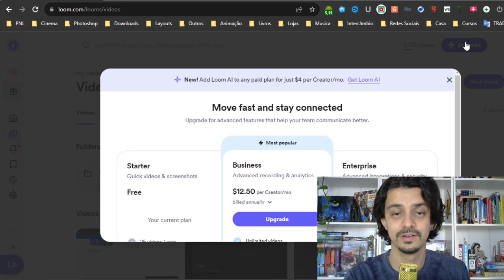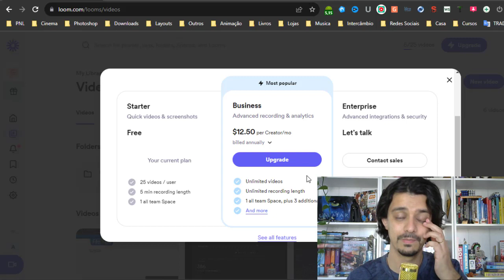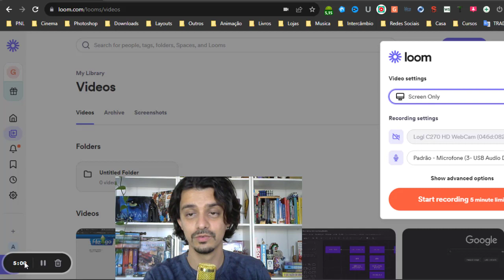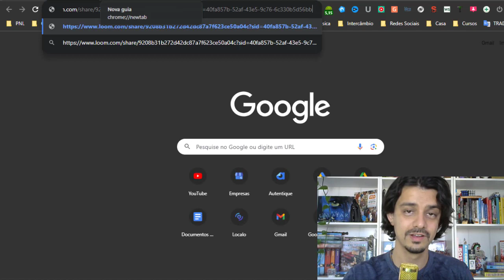COMO GRAVAR A TELA (SEM APP, SEM PROGRAMA, GRATUITO) | GUILHERME ENCINAS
Sabe quando você tenta ajudar o cliente a resolver algo simples pelo WhatsApp mas ele não consegue entender, ou quando precisa explicar algum detalhe que por áudio ou texto fica difícil mostrar?

Você precisa gravar a tela do pc mas não sabe como!

Com certeza você já passou por isso. Você até pensa em fazer um vídeo mas precisa baixar algum programa e editar, vira só dor de cabeça. Mas eu tenho uma solução pra você.

Vou te mostrar um site que grava a tela do seu computador sem precisar de nenhum programa e ainda é gratuito.